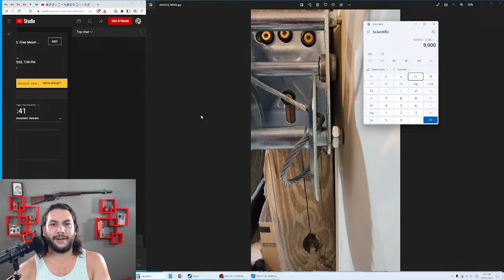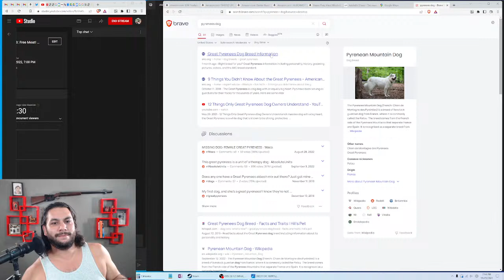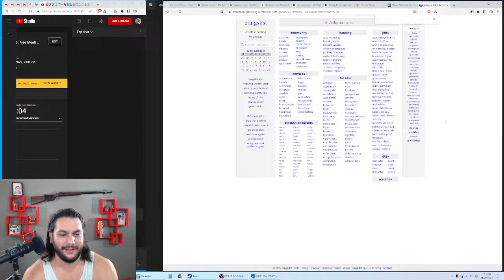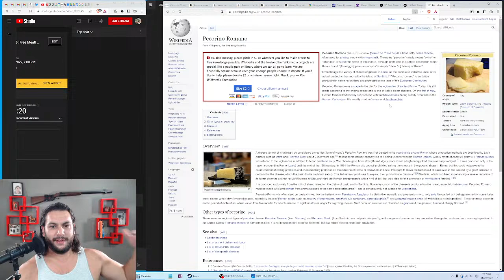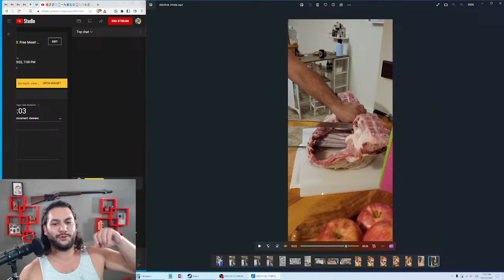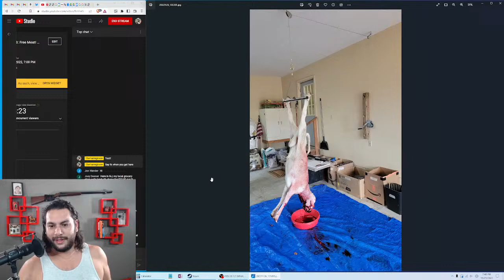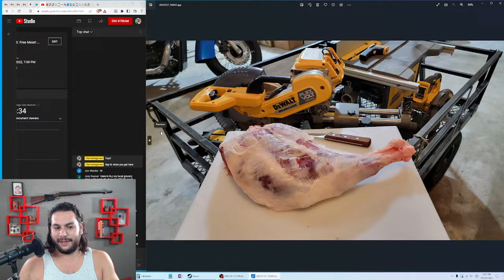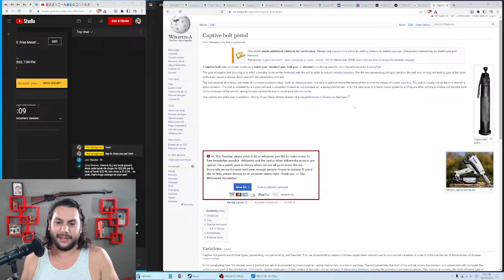Prepper Report Ep 3: Free Meat! My first lamb slaughter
Let's talk about how you can have all the free meat you want. All you need is 1 acre of pasture land, a shed, and a fence.